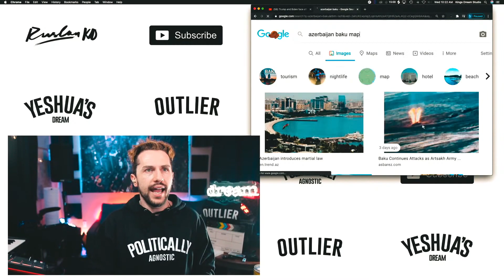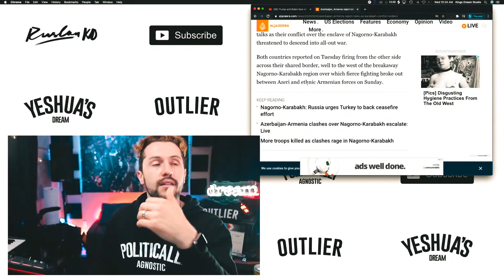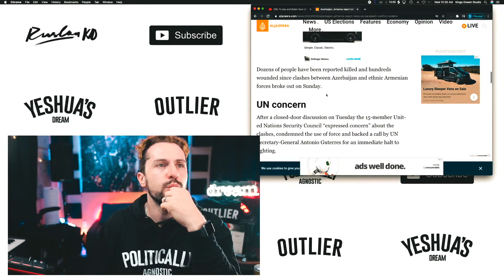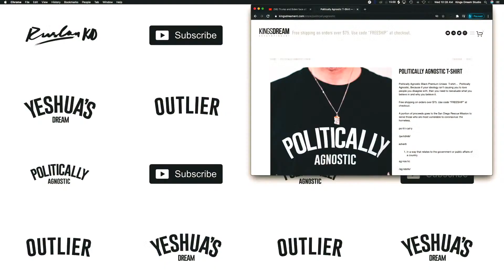Armenian Azerbaijan Conflicts, How It's Impacted me Personally, Ruslan Reaction